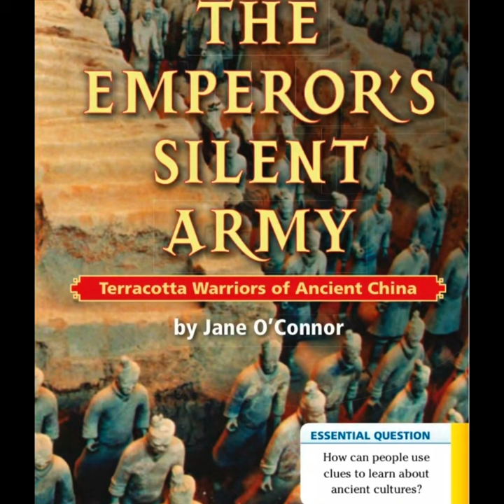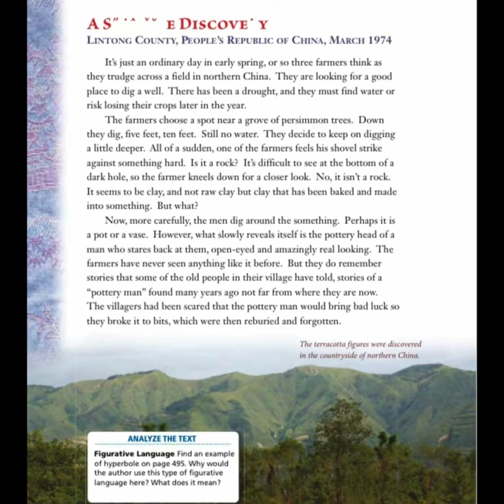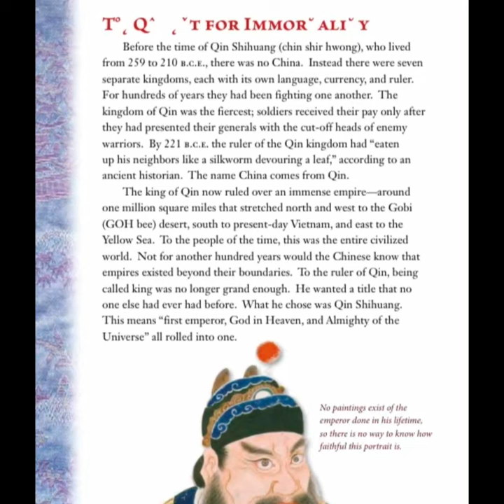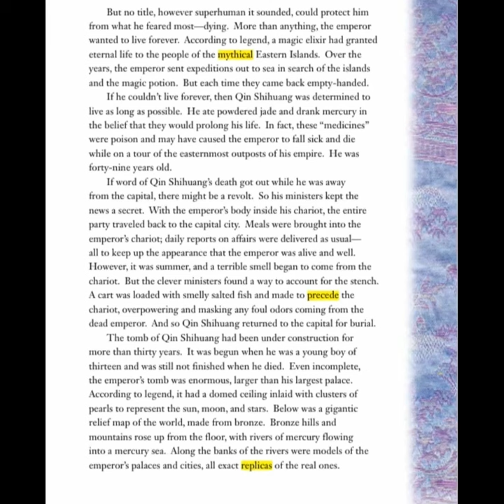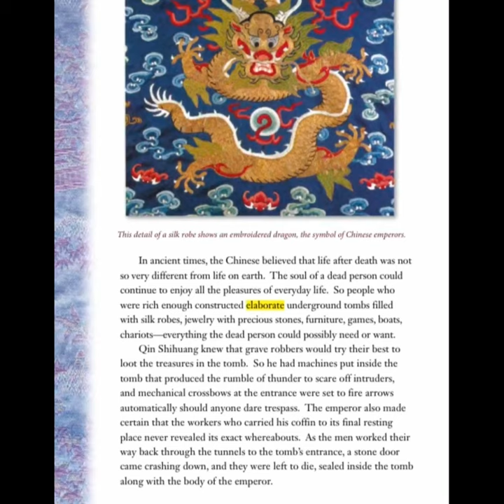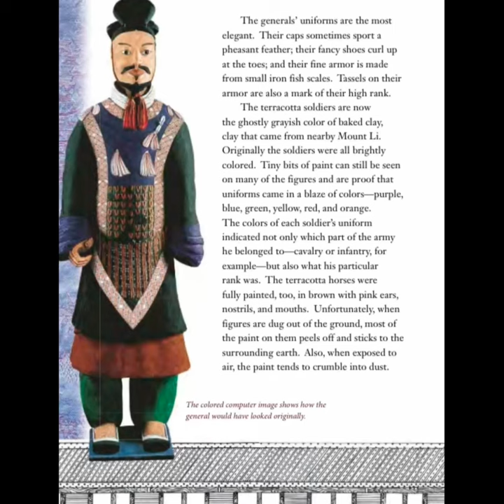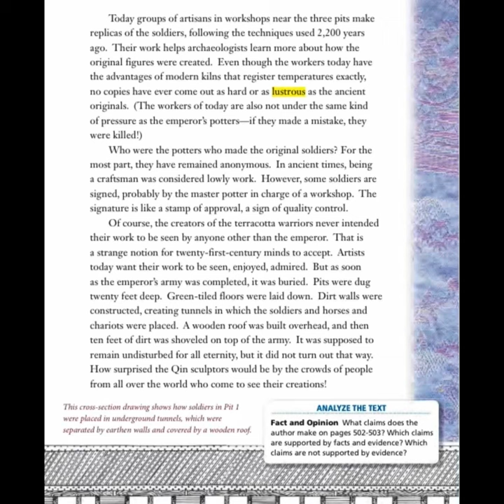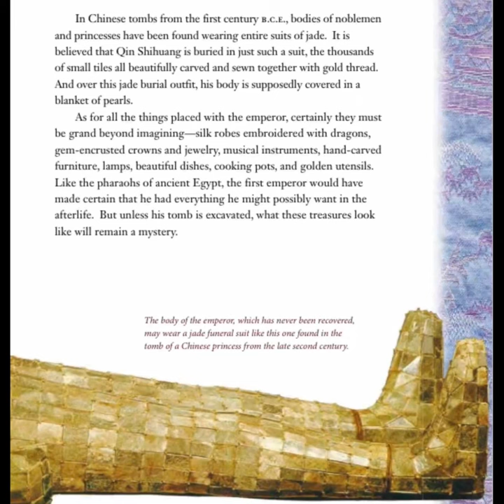The Emperor’s Silent Army Journeys 6th Grade